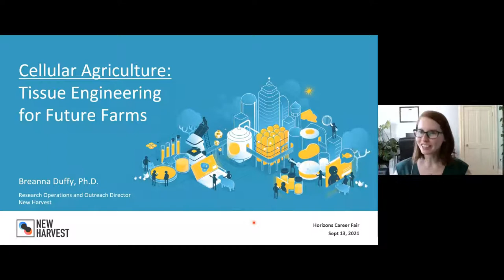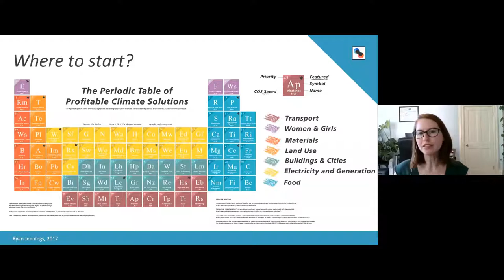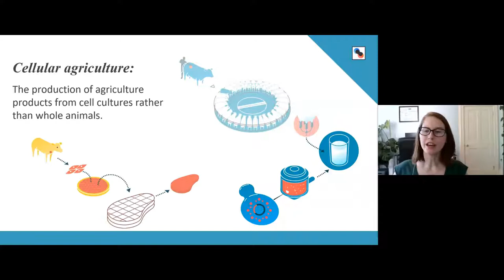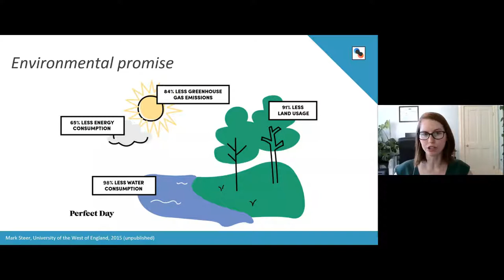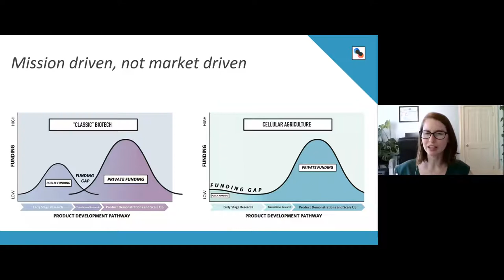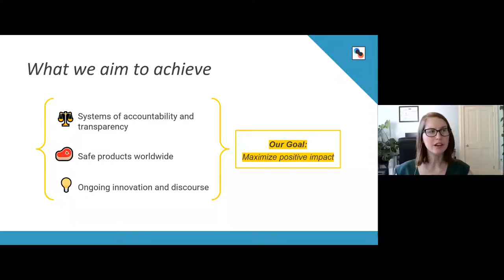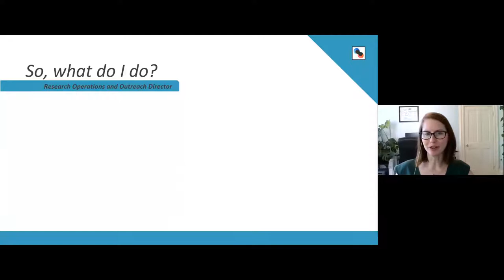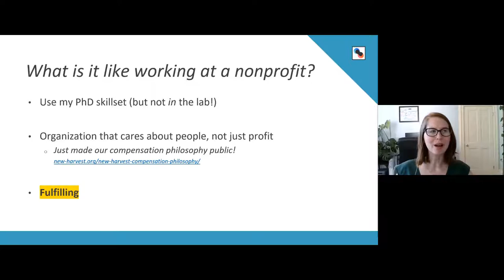Cellular Agriculture | Breanna Duffy @ Horizons in Molecular Biology Career Fair 2021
Breanna Duffy is the research operations and outreach director at New Harvest, a global nonprofit that supports pre-competitive research in cellular agriculture. Cellular agriculture is the use of cell cultures to produce animal products without the need to raise and slaughter an animal.
In her talk, Breanna talks about her career journey and the role of cellular agriculture for future farming.

The Horizons Career Fair is a part of the PhD Student Symposium Horizons in Molecular Biology, which annually takes place at the Max-Planck-Institute for Biophysical Chemistry in Göttingen, Germany, and is solely organized by grad students.

Attracting hundreds of young scientists from all over the world every year, the Career Fair is open to public and serves as a forum to bring together graduate students and representatives of well-renowned life science companies and organizations.